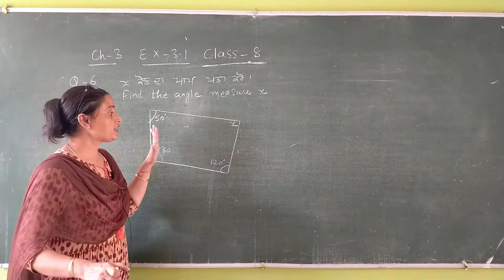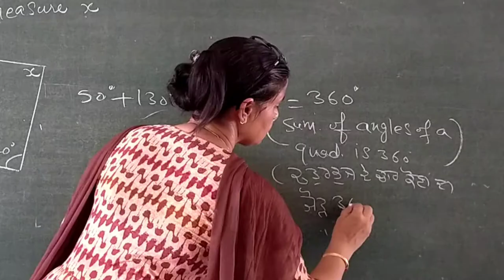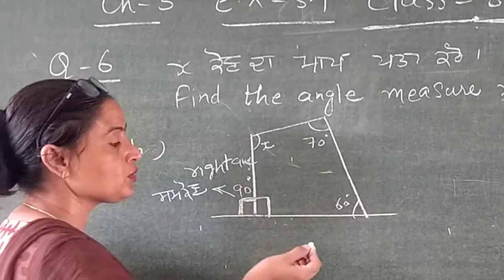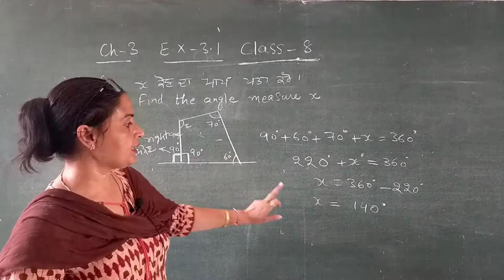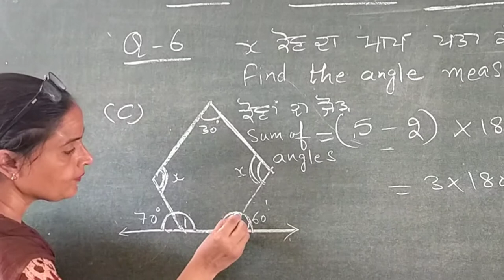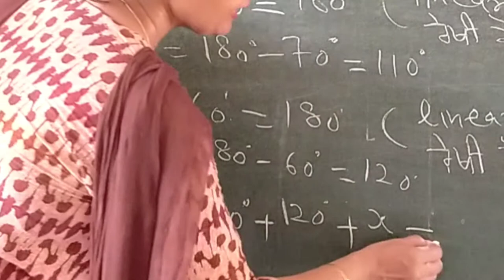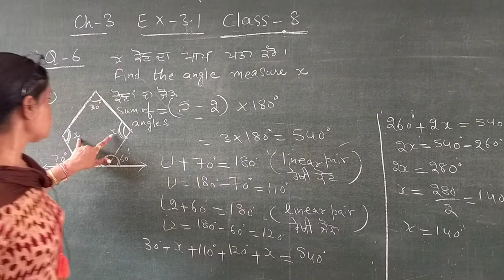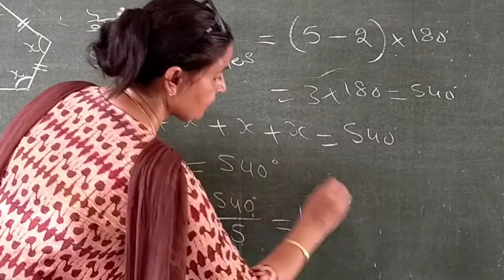Class-8 Ex-3.1 Q-6 Surinder Kaur Math mistress moga